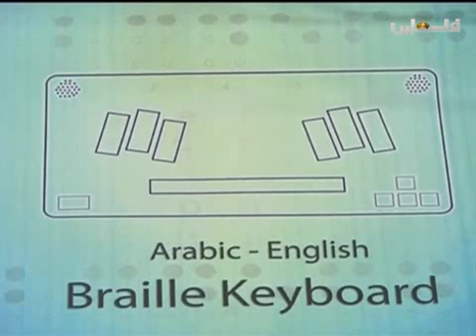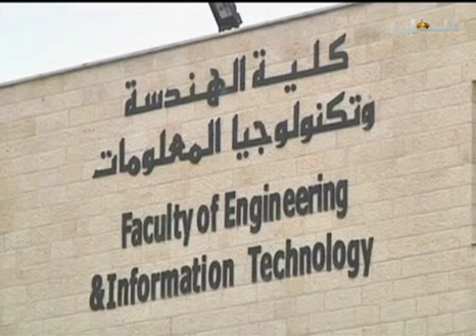تقرير خالد مطاوع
جنين
ثلاثة طلاب يطورون لوحة مفاتيح تساعد المكفوفين في الكتابة على الكمبيوتر